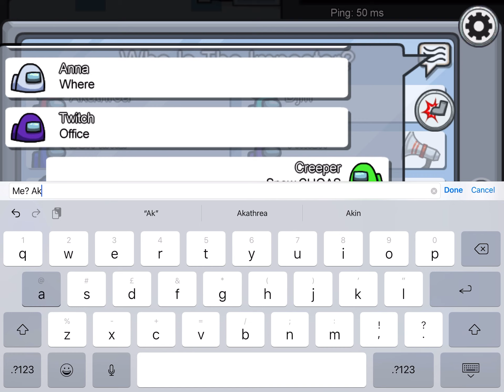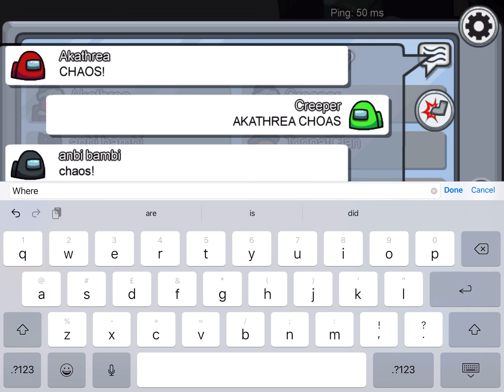Among us with Akathrea